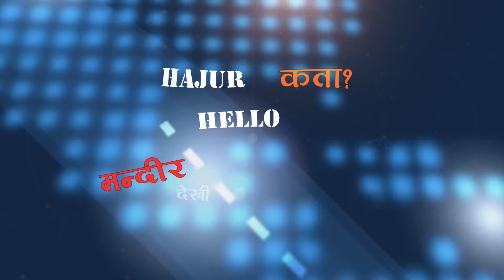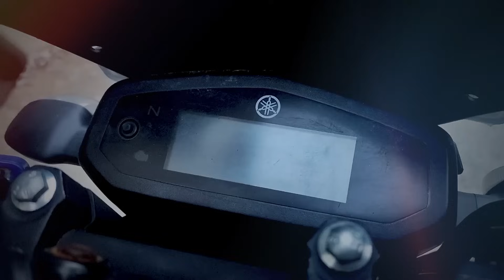Beautiful matra hoina voice jhan babaal dami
Bike - Yamaha FZ V3